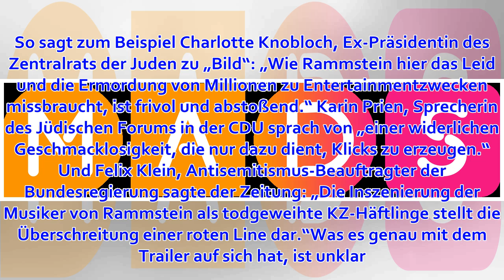Rammstein provoziert mit neuem Video: Historiker und jüdische Verbände empört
Provokationen sind nichts Neues für eine Band wie Rammstein. Doch mit dem Trailer zu ihrem neuen Video hat die erfolgreiche Rockband nicht nur für Irritationen, sondern teilweise auch für Entsetzen gesorgt. Darin zeigen sich Frontmann Till Lindemann und se...